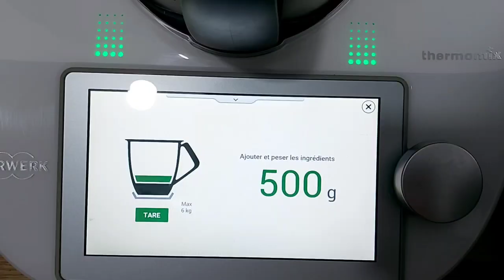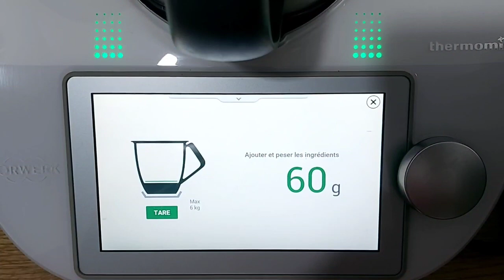مربى المشمش بدون سكر خاص للحمية ولمرضى السكري "لا للحرمان" confiture aux abricots sans sucre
مربى المشمش

500غرام مشمش بدون نواة
(50 او 60 غرام سكر) او ممكن الاستغناء عليه اذا كان المشمش طازج
عصير نصف حامضة

confiture aux abricot sans sucre ou sucre allégé

500g abricot sans pépins
(50 ou 60g sucre) si vous ne voulez pas de sucre optez pour des abricots bien mûre
jus d'un demi citron

مربى بالتين قليل السكر او ممكن الاستغناء في حالة الطازج